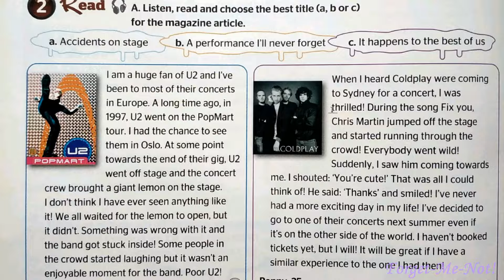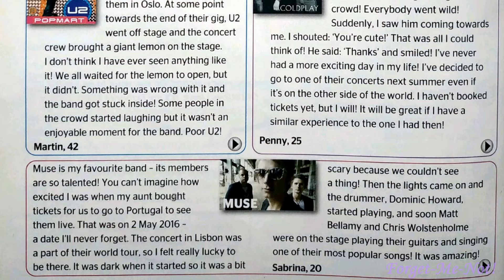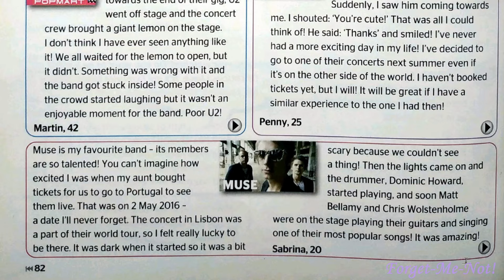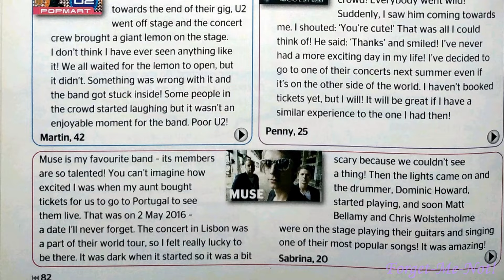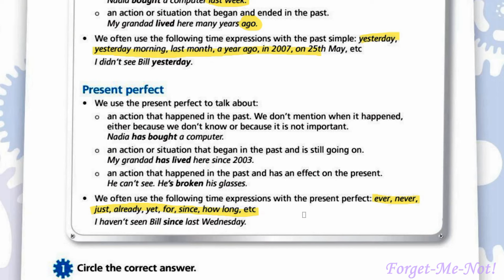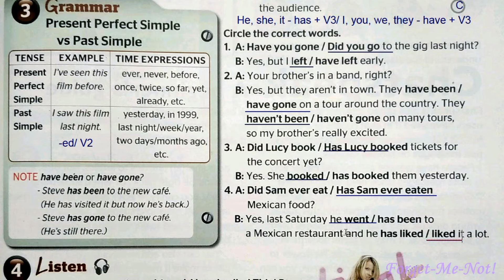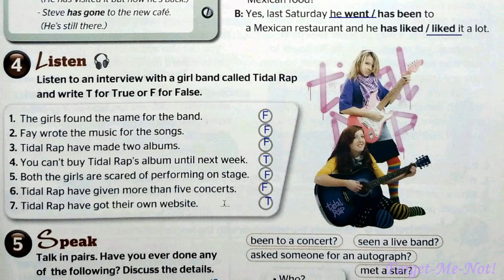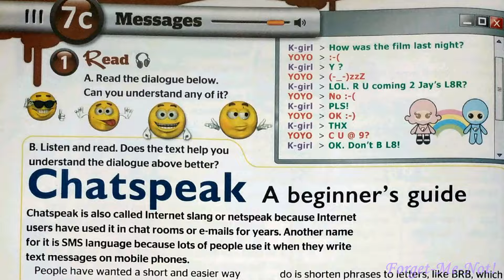NEW!!! Full Blast! Plus 6 НУШ Module 7 Teen life Lesson 7b pp. 82-83 Student's Book